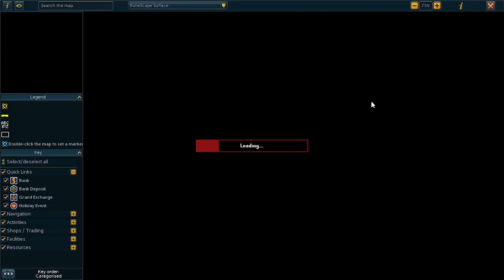Daily Life of the Elven Human II